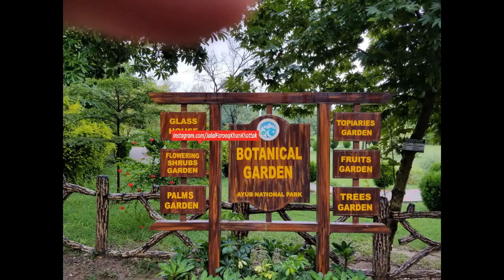Islamabad The Beautiful ( Instagram/Islamabad.Rawalpindi Instagram/KhyberPashtunKhwa KhanKhattak )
@ Islamabad The Beautiful ( Federal Capital, Founded by Field Marshal Mohammed Ayub Khan )/ Khyber Pashtun Khwa aka Afghania ( KPK )

Instagram.com/JalalFarooqKhanKhattak
Instagram.com/AdventureNorthernPakistan
Youtube.ru/ChengezKhanKhattak
Vimeo.com/JalalFarooqKhanKhattak
Instagram.com/Islamabad.Rawalpindi
TripAdvisor.com/members/ChengezKhanKhattak
Instagram.com/KhyberPashtunKhwa
Instagram.com/ShandoorFestival
Flickr.com/KhanKhattak